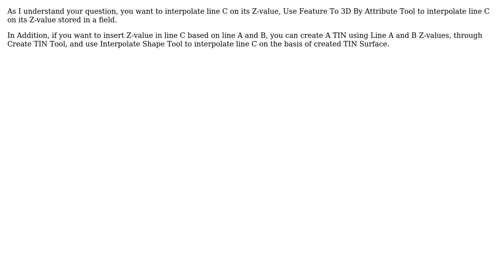GIS: Interpolate line between 2 lines in ArcGIS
With thanks & praise to God, and with thanks to the many people who have made this project possible! | Content (except music & images) licensed under CC BY-SA | Music | Images & others | With thanks to user Saad Asif user Kadir Sahbaz user JKDN and the Stack Exchange Network Trademarks are property of their respective owners. You are responsible for your own actions.